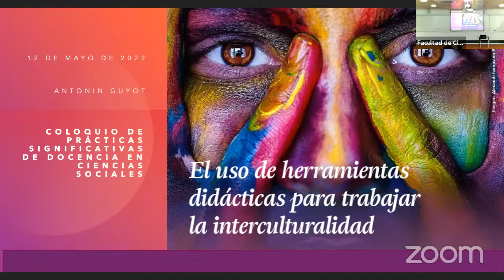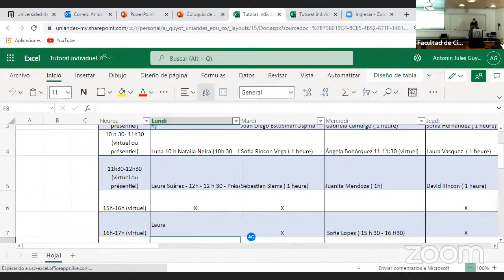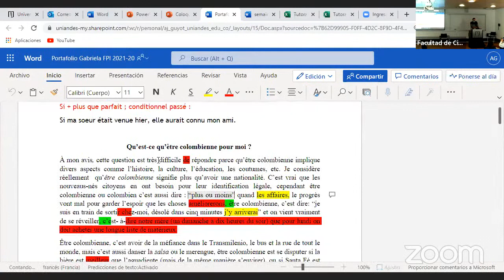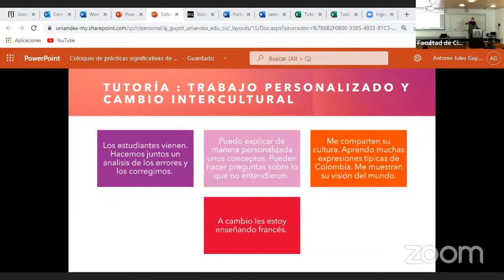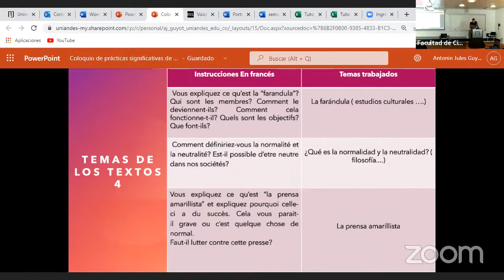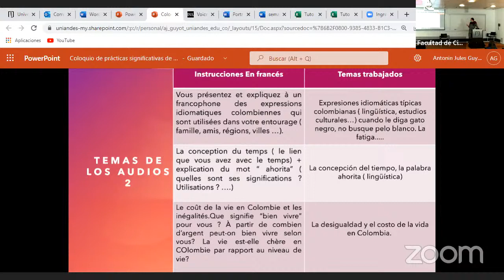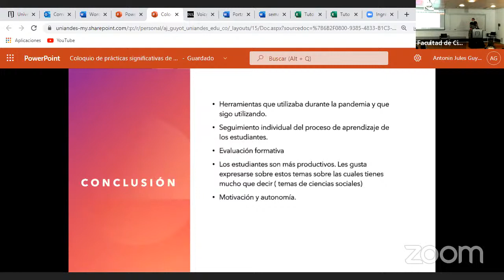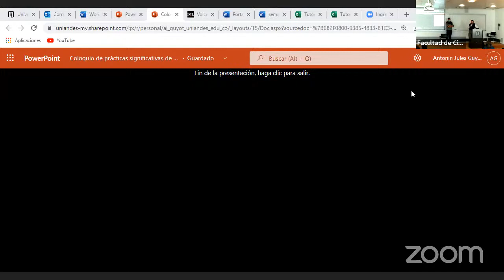El uso de herramientas didácticas para trabajar la interculturalidad.